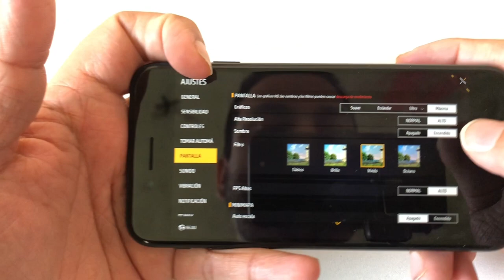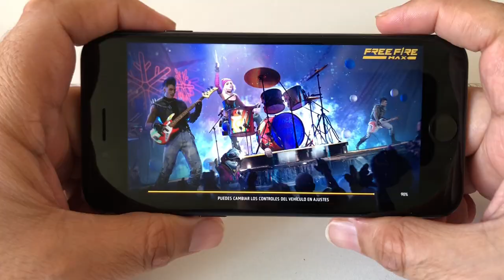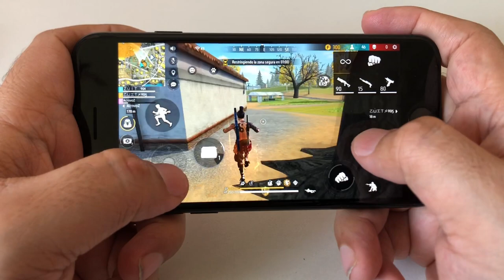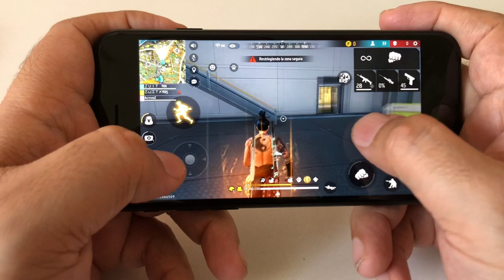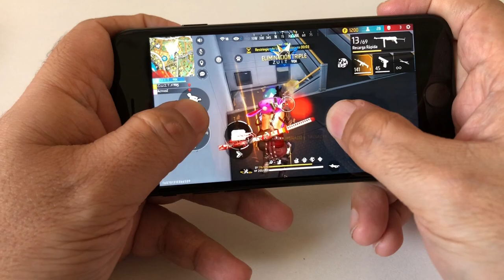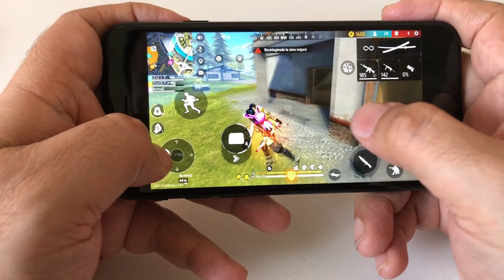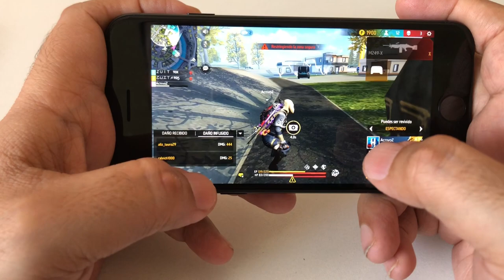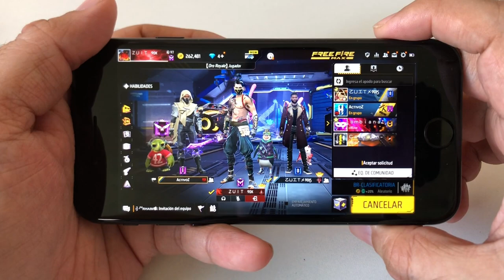iPhone SE 3 GEN. 2022 FREE FIRE MAX ULTRA 60FPS Handcam | Prueba de Rendimiento GRAFICOS MAXIMOS